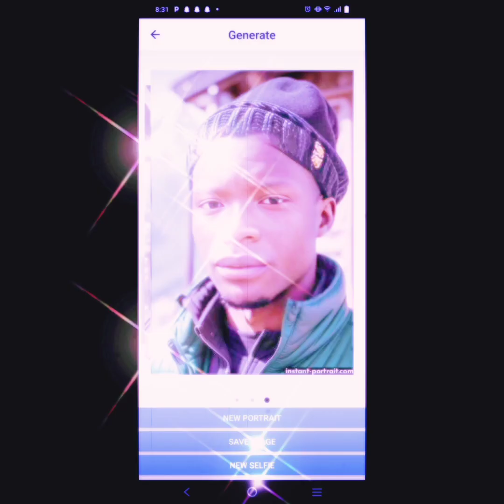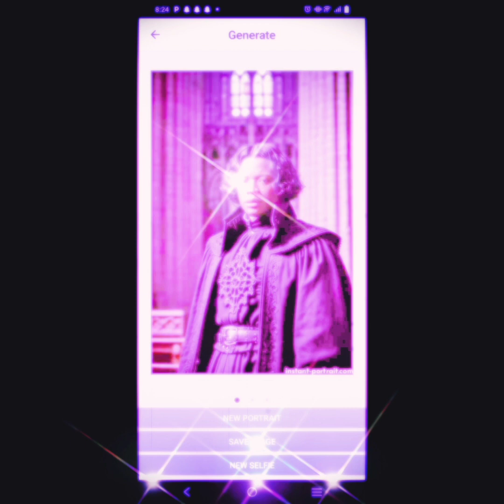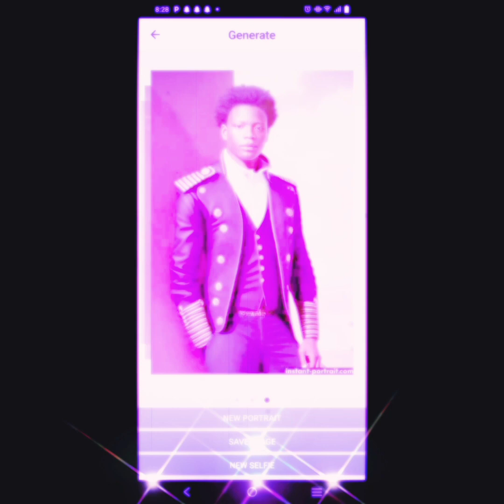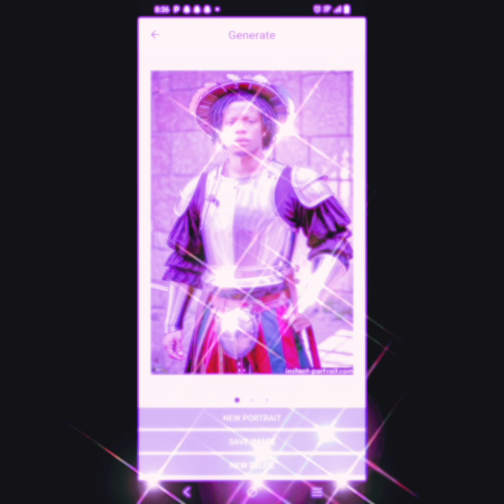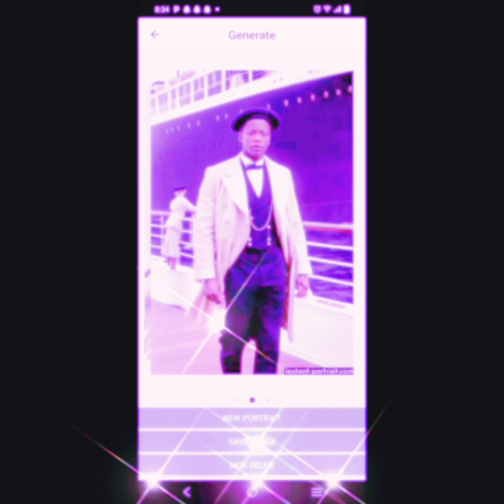WHO IS TOMILOLA OYEKANMI,,,,,, WHAT IS NETWORTH AIM AND AMBITION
GIT TV IS ALL ABOUT OUR EVERYDAY LIFESTYLE IN OUR ENVIRONMENT DM TO SHARE YOUR EXPERIENCES